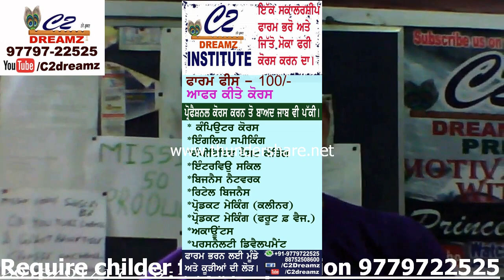Motivation|Change is law of nature|Ep-8|Prince|Swami vivekanand|shahid bhagat singh|atest vedio 2018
1.Motivation for change

2.Shahid Bhagat Singh

3.Swami vivekanand ji

4.Change is law of nature

5.neccessory change